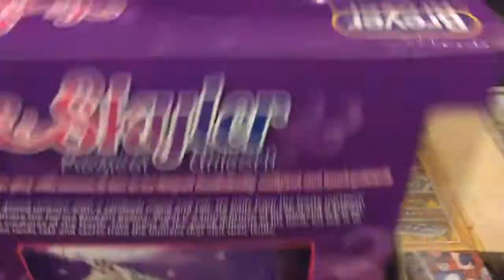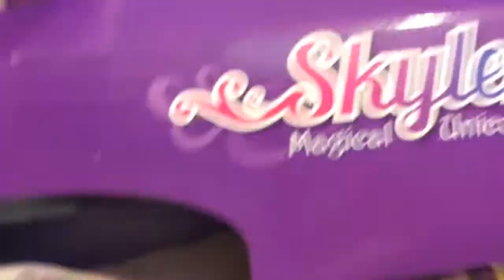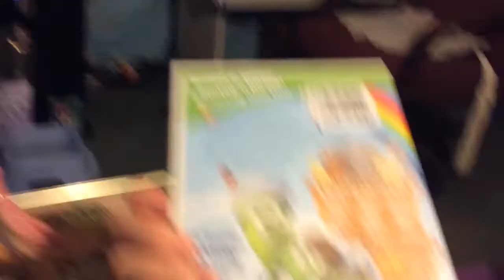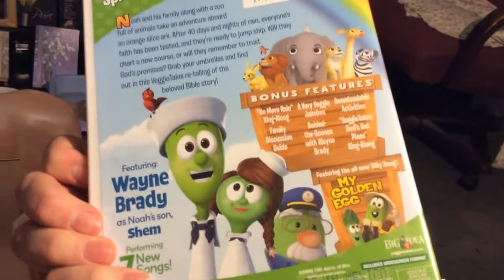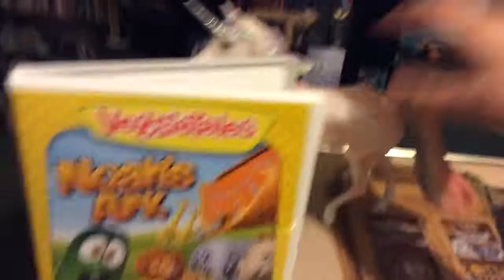Breyer Skyier Magic unicorn and veggie tales Noah's ark DVD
Awesome channel